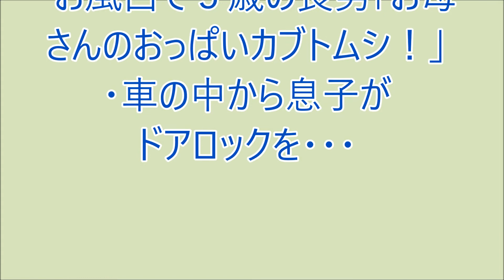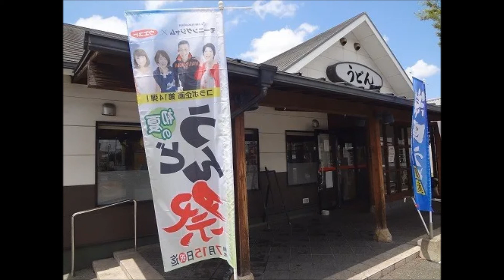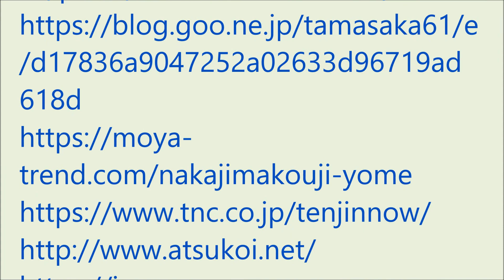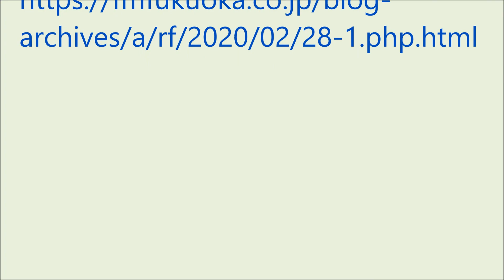爆笑!! おもろい家族 4月1日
・お風呂で５歳の長男「お母さんのおっぱいカブトムシ！」
・車の中から息子がドアロックを・・・